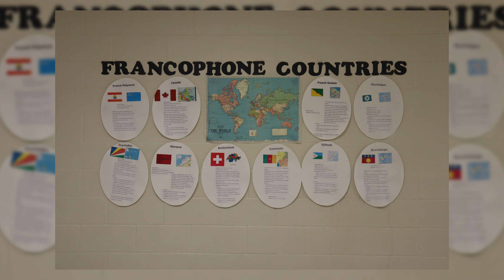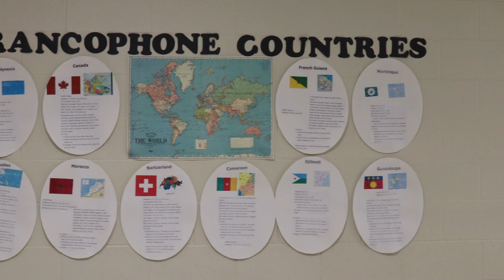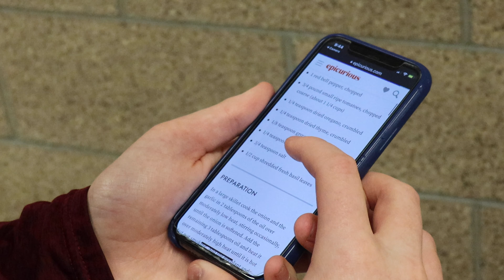French Week celebrated at West